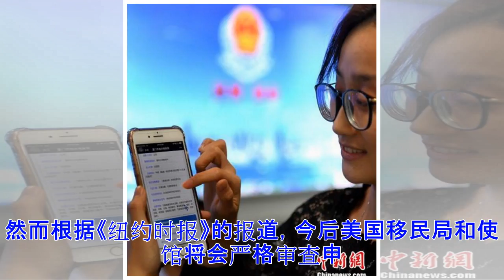©注意！美国计划对部分中国公民实施签证限制，将影响这些人...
据美联社报道，美国国务院周二(29日)表示，川普政府计划缩短发给部分中国公民的签证有效期。相关变化将在6月11日开始生效。一名美国官员说，根据美国大使馆和领事馆收到的指示，若中国研究生在机器人、航空和高科技制造业等领域学习，他们的签证期效将被限制为一年。此外，指示还说，如果中国公民在属于美国商务部的特别审查名单内的实体机构担任研究人员或经理，他们将需要来自多个美国机构的特别许可。在签证申请中，这些许可预计将花费数月时间。中新社记者 刁海洋 摄对此，中国外交部发言人华春莹在今天（30日）的例行记者会上表示，中方注意到了有关报道。人员往来是促进各国之间包括中美两国之间各个领域交流与合作的重要基础。中美签证便利化是对等互惠的事情，符合两国人民的共同利益。中方认为，中美双方都应该采取更加积极的措施，使两国人员往来更加便利，进而为两国各个领域的交流合作创造更好的条件，而不是反其道而行之。中新社发 刘震 摄事实上，美国早已开始限制外国留学生签证数量。从2016年秋季到2017年秋季，全美大学在国际学生的招收上明显下降，其中大学生下降2.2%，研究生减少5.5%。其中，中国和印度学生缩减情况最为明显...